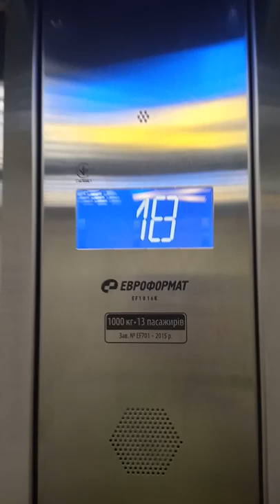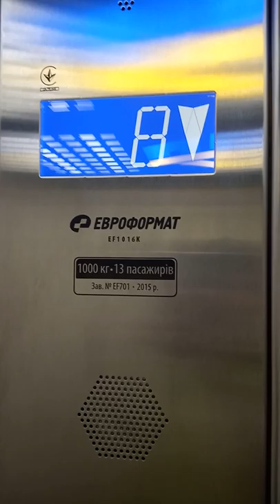лифт на пр. героев Севастополя г.Киева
VID_20190830_215256 лифт героев Севастополя.mp4